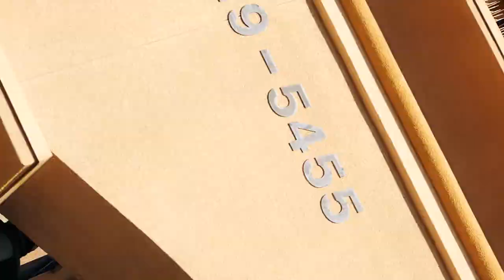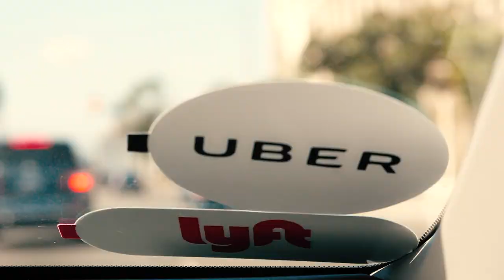Money in the box | VLOG 03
Produced by Andreas Goliat and Johnny Edlind